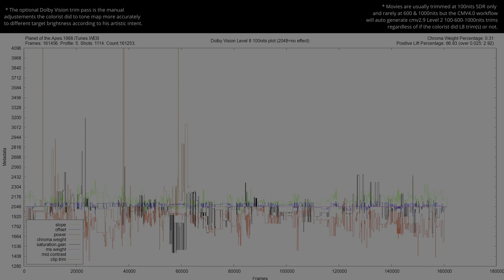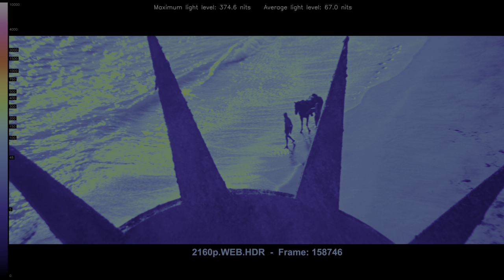Planet Of The Apes 1968 WEB 4K UHD HDR vs 1080p BluRay SDR 100nits REVIEW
Explore the visual impact of Planet Of The Apes 1968 in HDR ! 🌍🔍 Forget about the meaningless SDR tone-mapped comparisons, this video shows the actual difference without any compression or loss between HDR and SDR. Comparing HDR Rec.2020 to the SDR Rec.709 version, witness the stunning differences in color and detail. Immerse yourself in the future of cinematic excellence... * Can be viewed in HDR in Chrome/Edge/Opera but not in Firefox. Dont forget to turn on HDR in the Windows display settings.. 🎥✨

🖥️ Device Compatibility:
00:07 intro